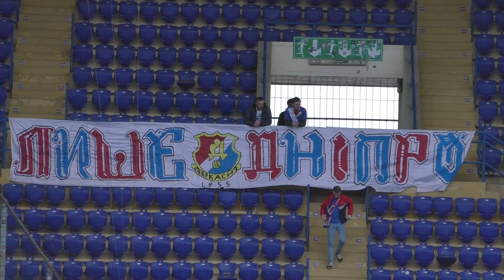Фанати ФК «Дніпро» з Черкас на матчі з ФК «Метал» / Харків Стадіон «Металіст» // 28.03.2021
Фанати черкаського ФК «Дніпро» на матчі з харківським ФК «Метал». Стадіон «Металіст» 28 березня 2021 року

Дякуємо 👏
💎 З вашою допомогою «Мова футболу» може оновити тенічну базу та сплатити за хостінг інтернет-радіо Holos.fm. Дякуємо!
Добровільні пожертви пересилайте нам сюди:
• $  долар 💵:  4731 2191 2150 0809 Privat